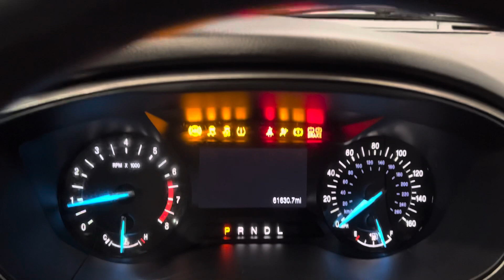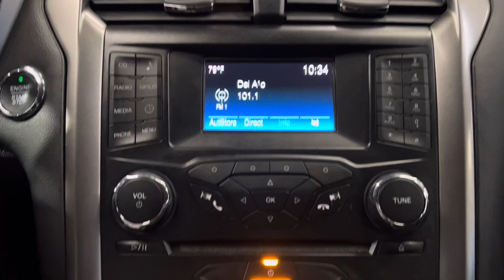2017 FORD FUSION SE FWD 4D A6 2.5L I4 SEDAN - FOR SALE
Have a look at this Rust free, Extra Clean, Loaded, serviced, and Texas Owned 2017 Ford Fusion SE Sedan with Silver exterior Paint on Black Cloth interior color combo. This beautiful Sedan is equipped with a 2.5L I4 engine perfectly matched with 6-speed automatic transmission.  @TXAutogroup

This vehicle has all the factory options and more: SE Package, Front Audio Steering Wheel, ABS Brakes, Air Conditioning, Automatic Transmission, CD Audio, Cruise Control, LED Technology, Parking Sensors, Power Locks, Power Mirrors, Power Seat, Power Windows, Rear Defroster, One Smart Key, Books & Owner's Manual, Rear View Camera, Remote Start System, Side Airbags, Sync Connect, Traction Control, Jack & Spare Tire, Four tires are in great shape, and much more...

Services done by TX Auto Group: Oil & filter changed, and fluids checked and topped off.